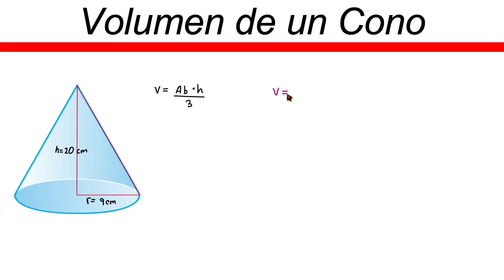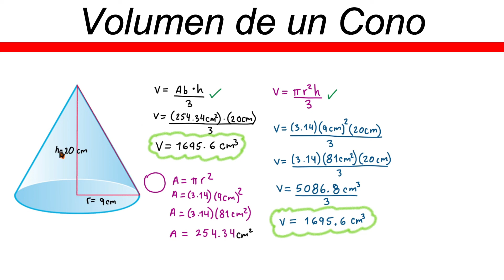✅👉 Volumen de un Cono ✅ Como sacar el Volumen de un Cono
🛑👉 En este vídeo te explico de forma muy fácil y rápida como sacar el volumen de un cono.